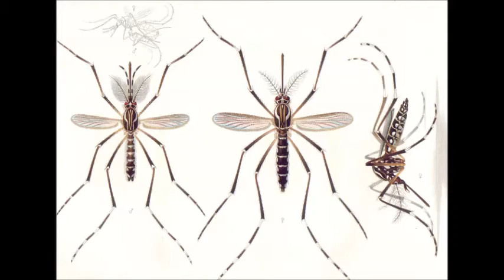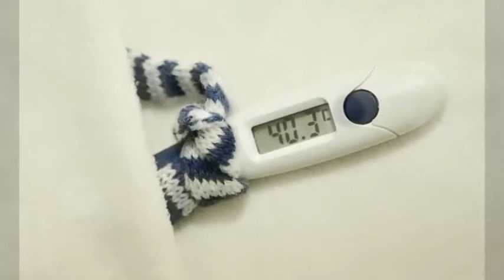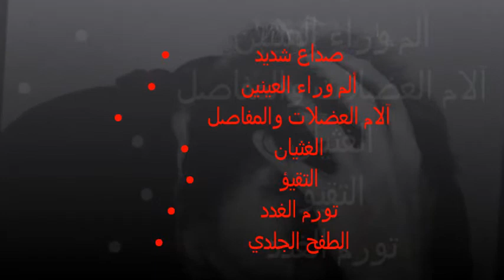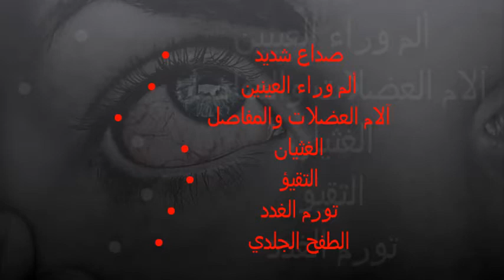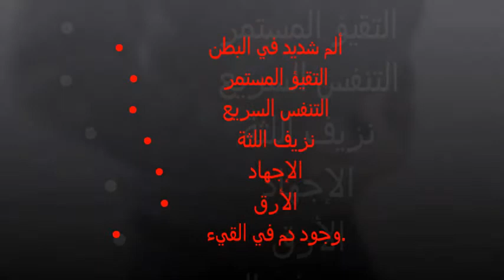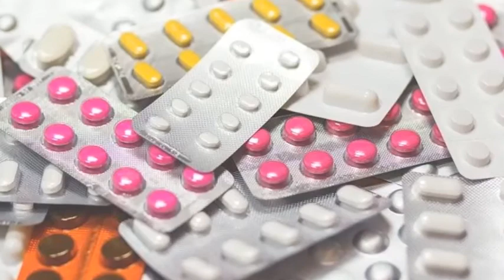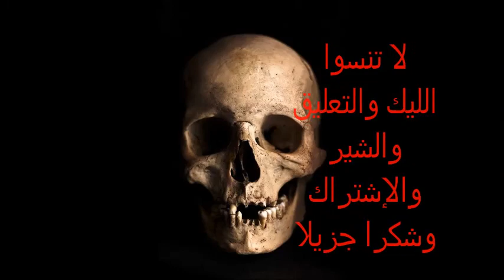اسأل البيطري الحلقة 34 سلسلة الأمراض المشتركة (حمى الضنك ) .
نتابع في هذه الحلقة من اسأل البيطري سلسلة الأمراض المشتركة ونتكلم اليوم عن حمى الضنك ونتعرف علي المسبب لها وانها احدى الحميات النزفية التي تضم عدد من الفيروسات المسببه لحميات نزفية منها الإيبولا وودي النيل وحمى الكونغوا وعديد من الفيروسات التي تنتظم تحت تقسيم واحد وهو الحميات النزفية.
نتعرف علي المسبب لتلك الحمى والبعوضة الناقلة لها والأعراض والتشخيص والعلاج واخيرا الوقاية منها .

رابط حلقة الإيبولا  والكونغو والحميات النزفية .